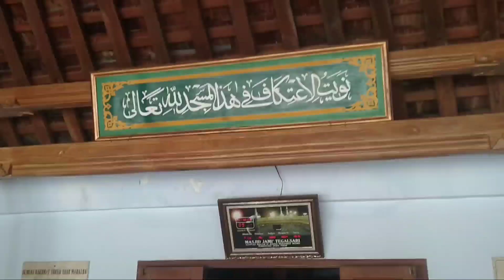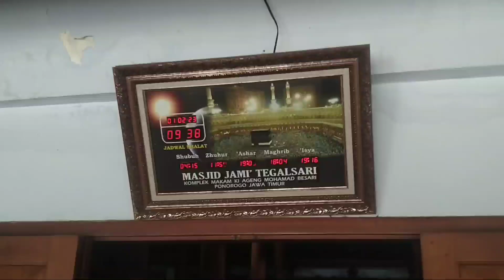VIRAL...!!! ternyata ini masjid ulama besar pulau jawa || masjid kyai Mohammad Hasan besari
Masjid kyai Mohammad Besari yang berada di Tegalsari,Jetis Ponorogo.
Alhamdulillah masjid yang dulu di pergunakan kyai Mohammad Besari untuk syiar Islam